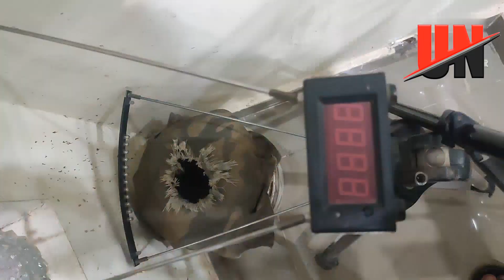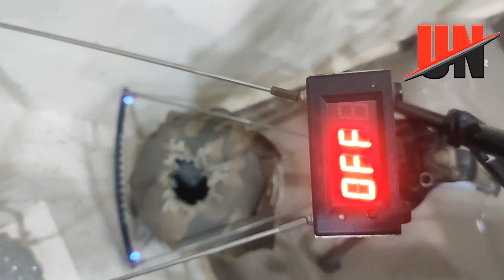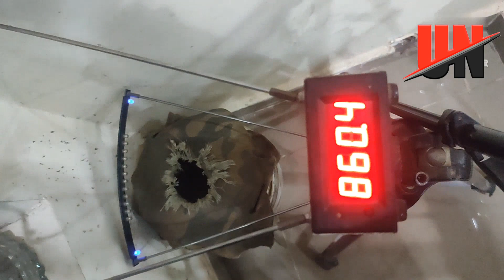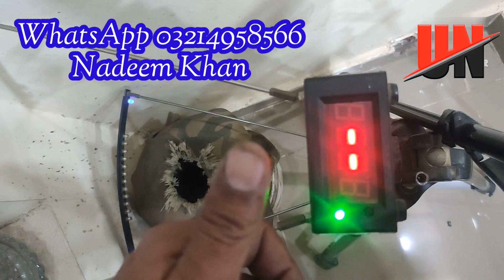kalibrgun cricket Tuning by UN pcp Repairing and Tuning Center Lahore | kalibrgun cricket 2